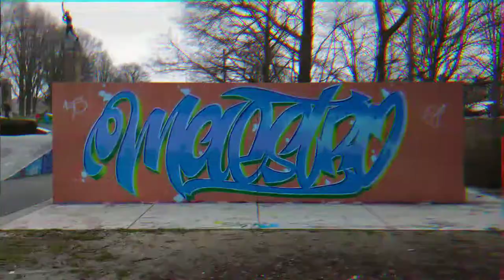Calligraphy+graffiti. Calligraffiti timelapse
This time something different. Calligraphy + graffiti.